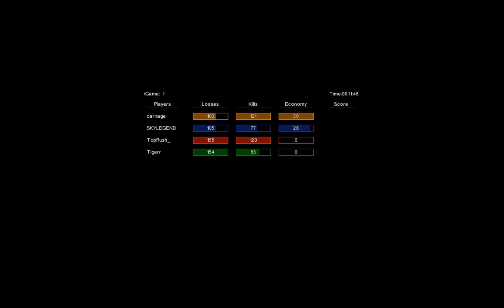POV skylegend (TR) carnage (BR) ~VS~ toprush (TL) tigerr (BL)